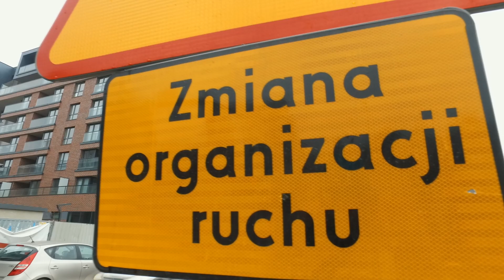Dwa kierunki ruchu na ul. Zabłocie, zmiany od 10 grudnia.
👉 Ulica Zabłocie już niebawem dwukierunkowa. Od poniedziałku 10 grudnia nie trzeba będzie jeździć objazdem.

🛠 Drogowcy przeszli z pracami na pobocze i teraz znowu można przejechać ul. Zabłocie w dwóch kierunkach 🚙 🚗